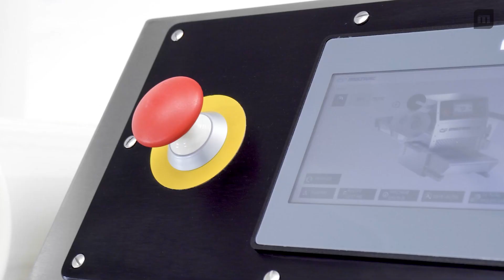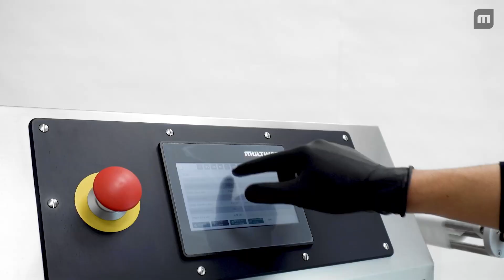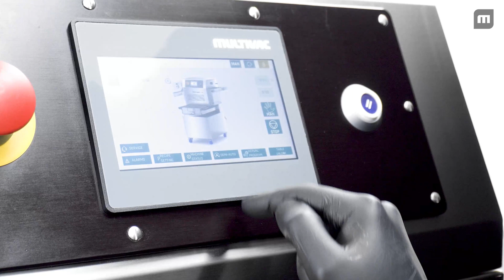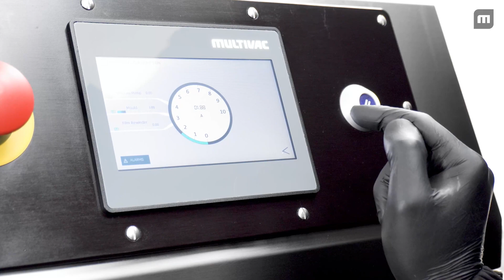MULTIVAC Semi Automatic Compact Traysealer Equipment - T 105, T 205 & T255